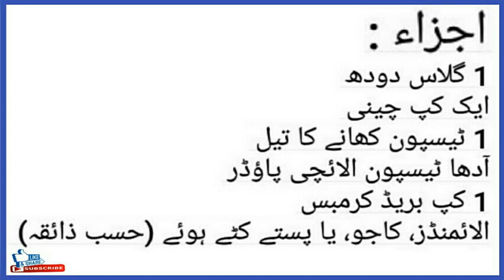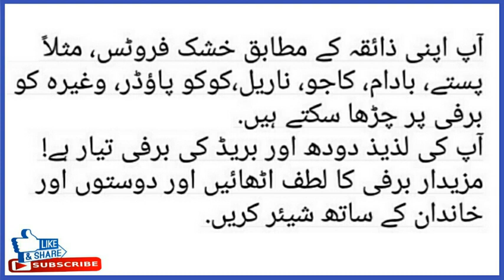Burfi ki recipe | Burfi banane ka tarika | ایک گلاس دودھ سے برفی بنائیں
Description

"Milk-Based Burfi Recipe Without Khoya (Milk Solids)"